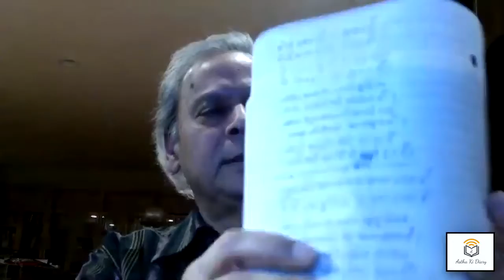Anoop and Rajni Bhargava at Kavya Gosthi Organized by Astha Naval , January 22, 2021